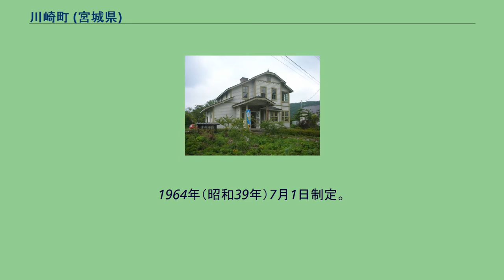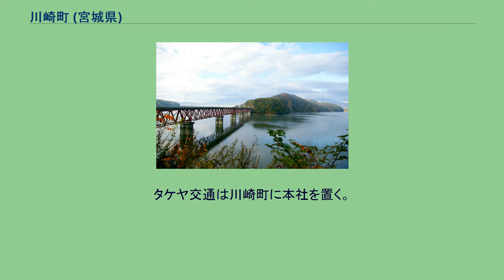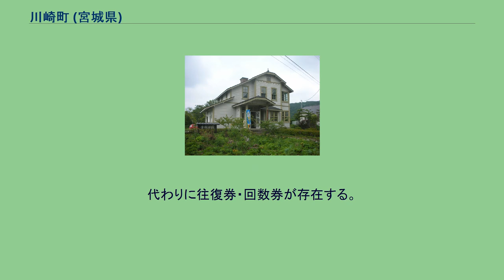川崎町 (宮城県)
川崎町（かわさきまち）は、宮城県南西部の町。
柴田郡に属する。
宮城県南西部、蔵王連峰の麓に位置する。
蔵王連峰に属する山々が連なる山岳・丘陵地帯が町の面積の85%を占め、残る盆地部分には碁石川に集まる三本の支川（太郎川、北川、前川）により形成された河岸段丘が発達している。
宮城県仙台市と山形県山形市の県庁所在地を結ぶ国道286号（笹谷街道）が通る運搬経由地である。
笹谷トンネルができた後は山形自動車道による経由も含む。
町中心部は宿場町として栄えた。
面積は実際には定まっている値ではない。
これは宮城県蔵王町、山形県上山市との境が定まっていないからである。
1964年（昭和39年）7月1日制定。
川崎の川を三重丸で表し、町の中心部を流れる北川・前川・太郎川の三大河川を表徴。
円は町民円満と団結の強さを示す。
当町における知的障害を教育領域とする特別支援学校については、名取市に所在する宮城県立名取支援学校の学区となっている。
高校 中学校 （本砂金地区は仙台市立秋保中学校、前川字青根地区は蔵王町立遠刈田中学校への越境通学） 小学校 （本砂金地区は仙台市立秋保小学校への越境通学） 特別支援学校 町内に鉄道路線は無い。
鉄道を利用する場合、JR東日本の東北本線大河原駅や東北新幹線仙台駅などが利用可能である。
高速バスが一時時期運行されていたが、2016年10月に廃止されている。
山形自動車道が通っているが、仙台市-山形市などの高速バスは川崎町に停車せず通過する。
路線バス 長く宮城交通・ミヤコーバスによる路線バスが運行され、町外アクセスが可能になっていた。
川崎発着は主に町外の病院や学校へのアクセスとして用いられるが、現在は本数が減ってきている。
川崎 - 仙台駅前は国道286号の旧道および仙台市地下鉄南北線に沿った路線を通る。
以前は 野上かみ（川崎町今宿）- 北仙台 間であったのがそれぞれ改定された。
川崎町本砂金 - 仙台市 間は2005年（平成17年）7月をもって運休となった。
蔵王山頂発着は観光・宿泊の利用が多い。
タケヤ交通は川崎町に本社を置く。
小型〜中型バスを使用し、多くは施設入口や駐車場にバス停を設置してあるのが特徴。
朝〜夜間の1時間おきに運行されている。
支払い方法は現金のみで、プリペイドカード・ICカードは対応していない。
代わりに往復券・回数券が存在する。
一時他路線（仙台西部エアポートライナー、みやぎ蔵王 三源郷エアポートライナー）も運行していた。
コミュニティーバス 川崎町役場による。
町内をほぼ網羅している。
川崎病院や学校へのアクセスとして利用されている事が多い。
土・日・祝日は運休。
国営みちのく杜の湖畔公園 峩々温泉 川崎町・青根洋館 注釈 出典